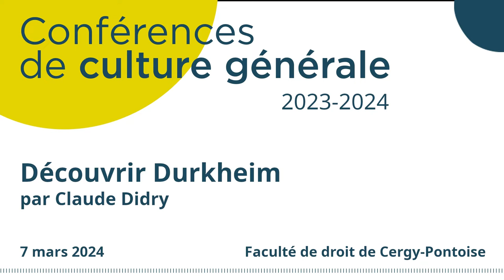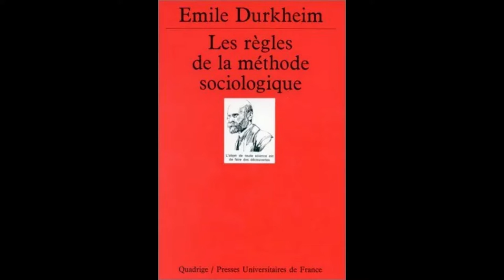Découvrir la sociologie avec Durkheim, par Claude Didry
Avec Durkheim, la sociologie sort d’un discours général sur les sociétés assignant les individus à des identités nationales. Durkheim met au centre de ses recherches l’analyse des "faits sociaux", comme par exemple la famille, l’école, la religion ou le langage, c’est-à-dire des pratiques collectives et des institutions qui s’imposent aux individus et contribuent à les façonner. Il s’agit alors moins de présenter une série de modèles à suivre, que de dégager des variations et d'expliquer des évolutions historiques. On se demandera alors plus spécifiquement quelle est la place du droit, dans cette activité scientifique nouvelle que Durkheim initie.
Claude Didry est  sociologue, directeur de recherche au CNRS, ENS, il a publié dernièrement Découvrir Durkheim, Les éditions sociales, 2022.